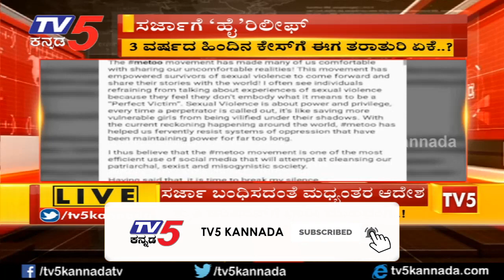ಅರ್ಜುನ್ ಸರ್ಜಾಗೆ ಬಿಗ್ ರಿಲೀಫ್ ನೀಡಿದ ಕೋರ್ಟ್ | Arjun Sarja And Shruthi Hariharan | MeToo | TV5 Kannada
Arjun Sarja And Shruthi Hariharan  ಶೃತಿ ಹರಿಹರನ್ ವಿರುದ್ಧ ಮಾನನಷ್ಟ ಮೊಕದ್ದಮೆ,ನಿರ್ಬಂಧ ಕೇಸ್...
ಬಹುಭಾಷ ನಟ ಅರ್ಜುನ್ ಸರ್ಜಾ ಸಲ್ಲಿಸಿದ ಮೊಕದ್ದಮೆ ದಾವೆ.
ನ್ಯಾಯಧೀಶ ಬಿ.ನಾರಾಯಣಪ್ಪರಿಂದ ವಿಚಾರಣೆ...
ಅರ್ಜಿದಾರರ ಪರ ವಕೀಲರಿಂದ ಕಾಲಾವಕಾಶಕ್ಕೆ ಮನವಿ.